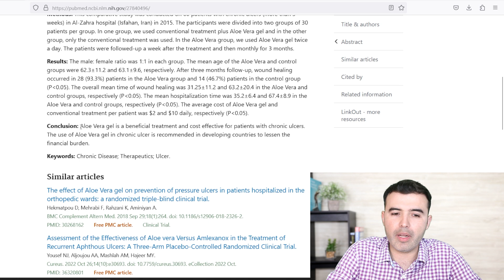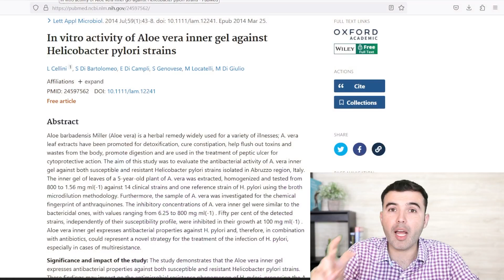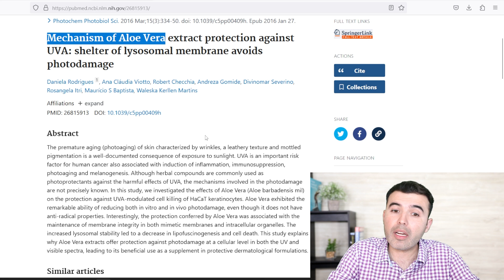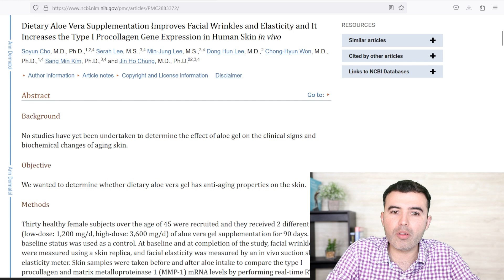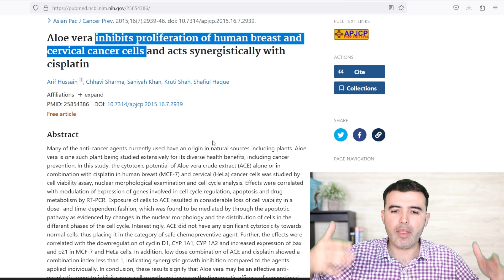ALOE VERA HEALTH BENEFITS - What Is It Good For And How To Use It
These are the most impressive health benefits of Aloe Vera Juice and how to use it. What is it good for? Skin, ulcers, stomach, gastritis, constipation and much more.

What is Aloe Vera used for?
What is the Aloe Vera for?
Aloe Vera Plant,
aloe vera for the skin,
Aloe water,
aloe juice,
aloe vera water benefits,
dr. agustin landivar,
health,
natural medicine,
benefits of taking aloe vera,